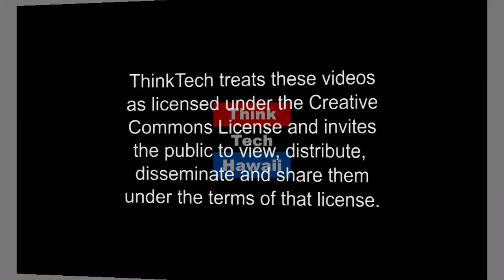Hawaii Governor David Ige (Beyond The Lines)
Beyond Politics.

On this episode of Beyond the Lines, Governor David Ige joins Rusty Komori. We will go in depth with the governor discussing his growing up in Hawaii, his start in politics, his accomplishments and challenges as governor, and his vision for the future of Hawaii.  The host for this episode is Rusty Komori.  The guest for this episode is David Ige.